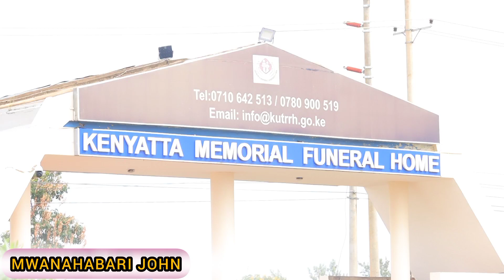CHIRA BRIAN BODY VIEWING TIKTOKERS FAMILY AND CELEBRITIES AT KU FUNERAL HOME | BRIAN CHIRA SEND OFF